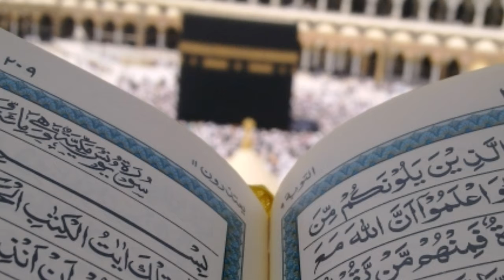1Ek Rakaat Main Pura Quran Kareem Suna Dia Islamic Video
ایک رکعت میں پورا قرآن کریم سنا دیا
1Ek Rakaat  Main Pura Quran Kareem Suna Dia Islamic Video
islamic videos